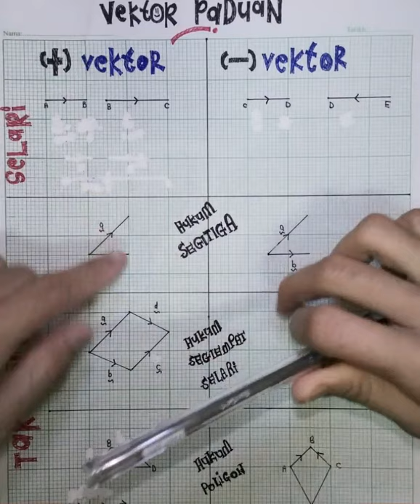Menentukan Hasil Penolakan Dua Vektor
Alhamdulillah, berjaya juga rekod video ni 🤣